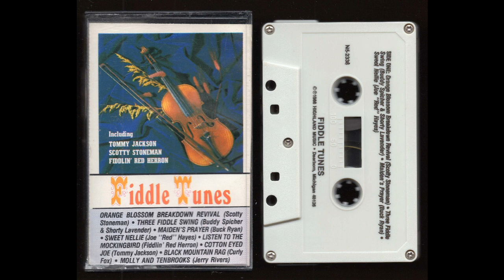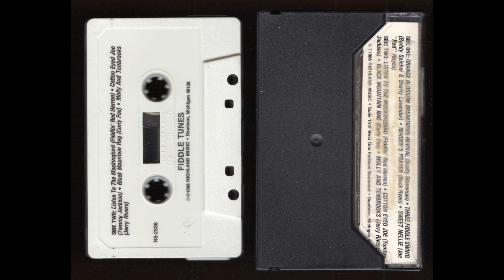Tommy Jackson - Fiddle Tunes - 1986 - Cassette Tape Full Album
Fiddle